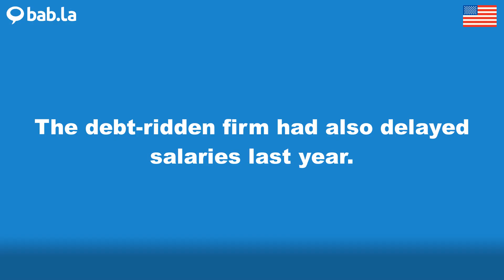DEBT-RIDDEN pronunciation | Improve your language with bab.la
Improve your spoken English by listening to DEBT-RIDDEN pronounced by different speakers – and in example sentences too. Learn and love languages with bab.la.